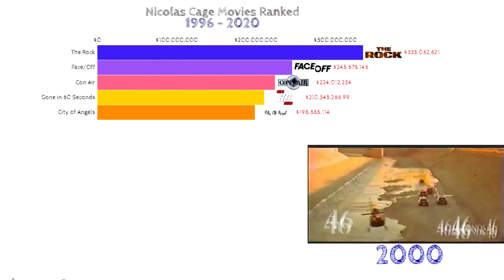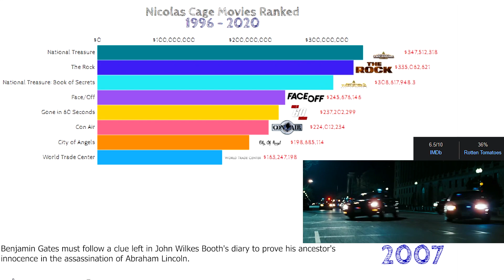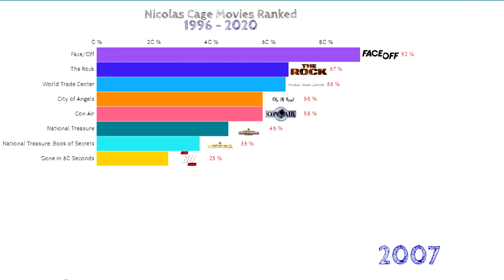Nicolas Cage movies ranked | Top 15 Highest Grossing Nicolas Cage Movies | Best Nicolas Cage Movies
"Nicolas Cage's Blockbusters: Exploring His Highest Grossing Movies"

Join us as we take a thrilling ride through his filmography and uncover his highest-grossing movies of all time.

Nicolas Cage is a true cinematic legend, known for his versatile acting skills and captivating on-screen presence. Over the years, he has delivered unforgettable performances in a wide range of genres, from action-packed blockbusters to heartfelt dramas. But which of his films have earned the most at the box office?

In this video, we'll not only reveal the top-grossing Nicolas Cage films but also provide fascinating insights into the roles that propelled him to superstar status. From pulse-pounding action in films like "National Treasure" we'll explore the diverse roles that have defined Cage's illustrious career.

Join us as we discuss the box office success stories that have cemented Nicolas Cage's status as one of Hollywood's most bankable stars. We'll delve into the financial figures, audience reactions, and critical acclaim that accompanied these cinematic triumphs.

Whether you're a die-hard Nicolas Cage fan or simply curious about the movies that have raked in the big bucks for this incredible actor, this video is a must-watch.

Get ready to embark on a thrilling journey through Nicolas Cage's highest-grossing movies and relive the magic of some of Hollywood's most iconic moments. 🔥🎥

nicolas cage movies ranked - top 10 highest grossing nicolas cage movies - best nicolas cage movies